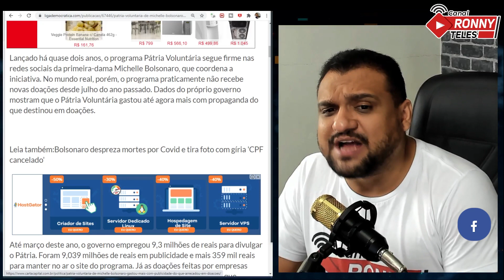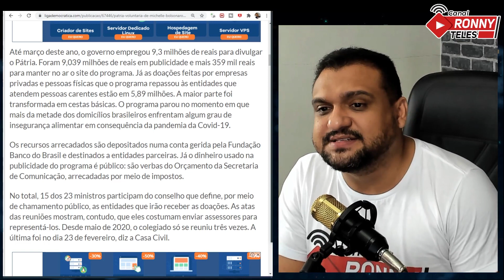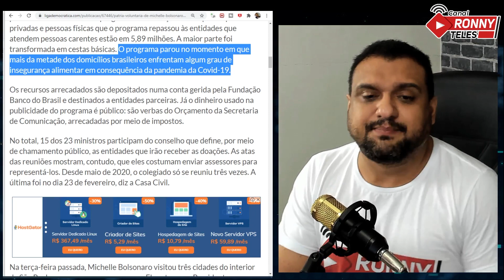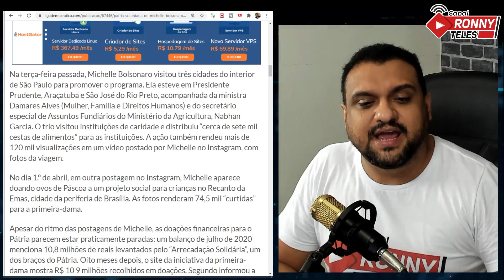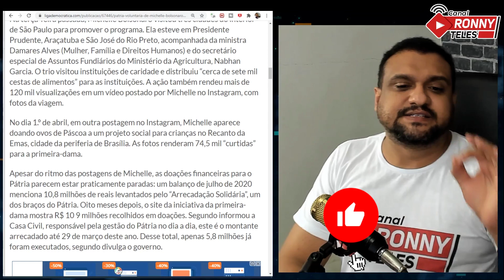MICHEQUE BOLSONARO E MAMATA MILIONÁRIA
Pátria Voluntária, de Michelle Bolsonaro, esposa de Jair Bolsonaro, gastou mais com publicidade do que arrecadou em doações
Até março deste ano, o governo empregou 9,3 milhões de reais para divulgar o Pátria e recolheu somente 5,89 milhões

Ou pelas contas bancárias:

Agência: 0911-3
Conta Corrente: 12327-7
Nome: Ronneery Moura Teles

Itaú
Agência: 5440
Conta: 10193-8

Santander
Agência: 3137
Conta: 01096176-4